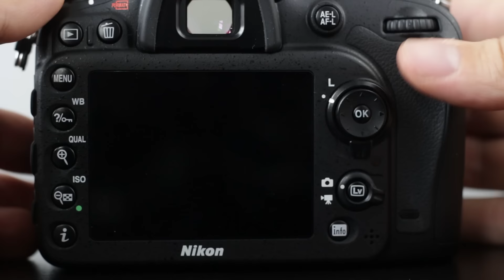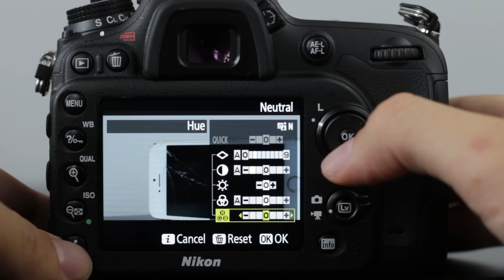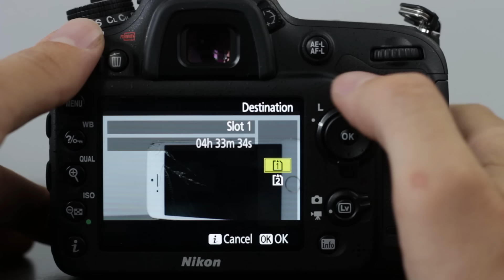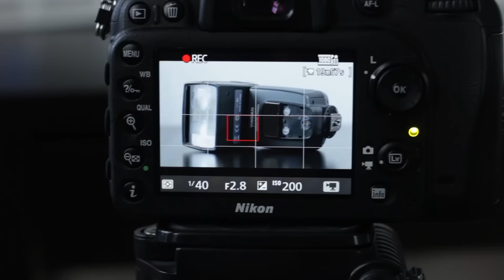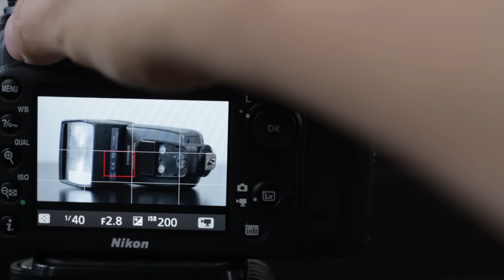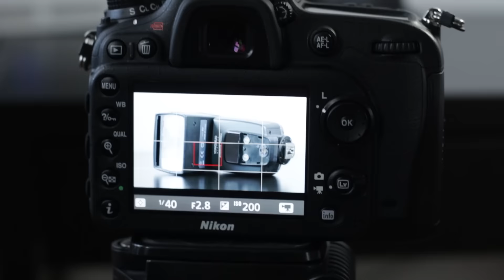COMO GRAVAR VIDEO COM A NIKON D7100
MEU SEGUNDO CANAL COM VLOGs

CAMERAS E ACESSÓRIOS USADOS NO VLOG

Canon G7x
Joby Gorillapod
Beike Ball Head
Canon T4i
Rode VideoMic
Joby Gorillapod Focus
Tokina 11-16mm f2.8 DX II

Perguntas frequentes:
Onde Moro?
Londres UK

Qual Meu Trabalho em Londres?
Trabalho de DJ (Fotografia é apenas um hobby, por enquanto)

Qual programa edição de imagens eu uso?

Qual programa de edição de videos eu uso?